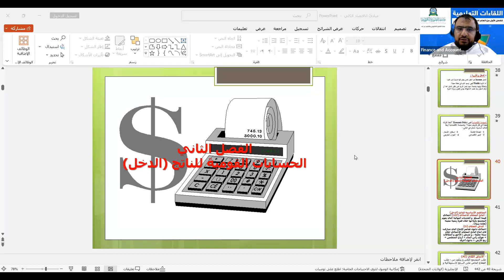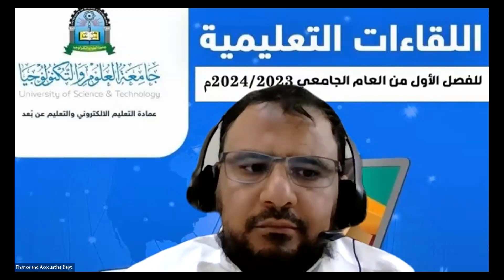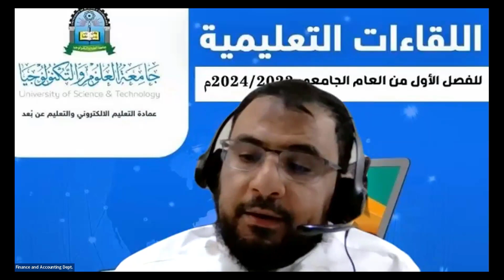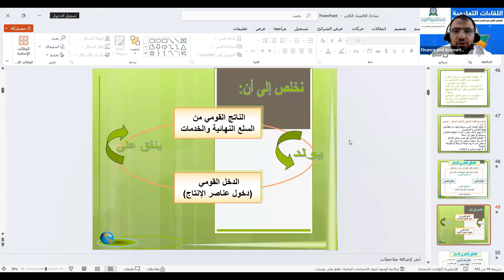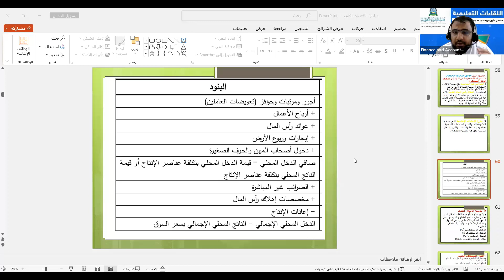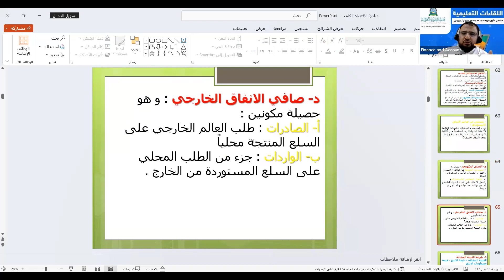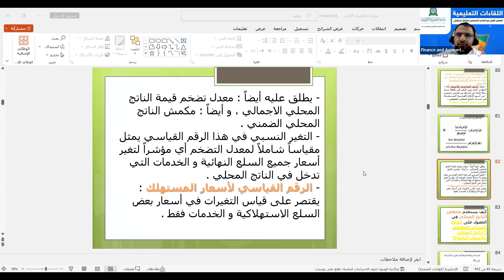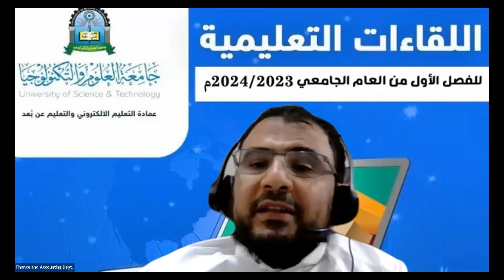الاقتصاد الكلي | المحاضرة 2 | اللقاءات التعليمية | الفصل الأول20231